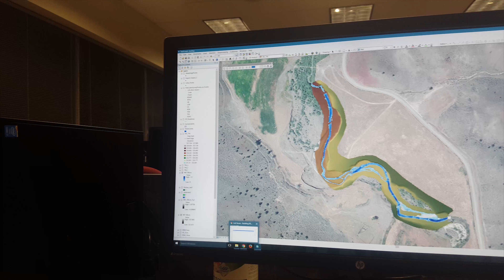Video for Julie